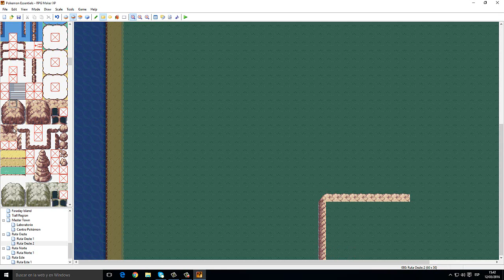Pokémon Essentials con RPG Maker XP [Sesión Creativa]#5 - Ruta Oeste (Laberinto)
Comentad cualquier duda, opinión, sugerencia o impresión.

-Música: Star Wars - The Jedi Steps (Shaun Angel Remix)